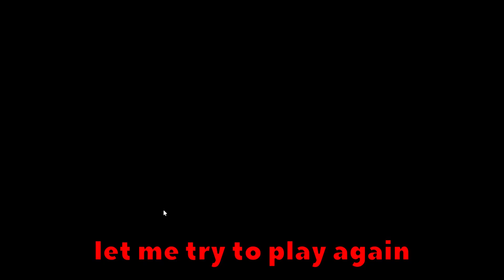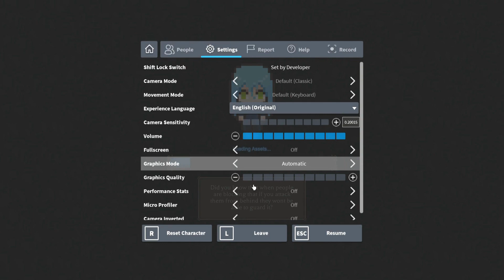NEW! Anime Showdown Is Here! | Roblox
📃In this video I will play Anime Showdown, The Newest Anime Game in Roblox!

🎮Anime Showdown Information: Its currently Pay To Play but it will become Free To Play after 1 - 2 months and Its pvp battlegrounds game.